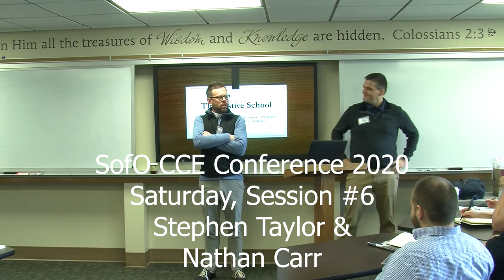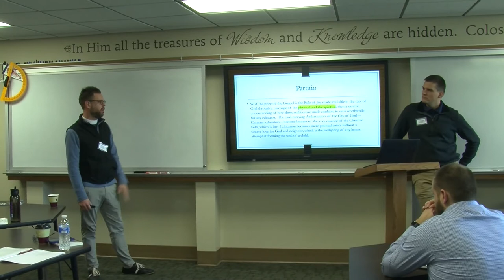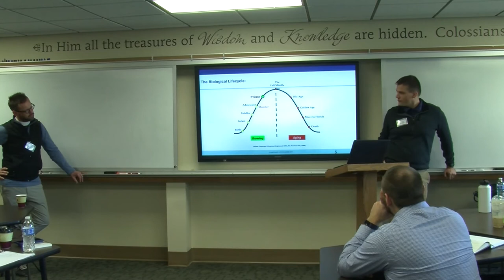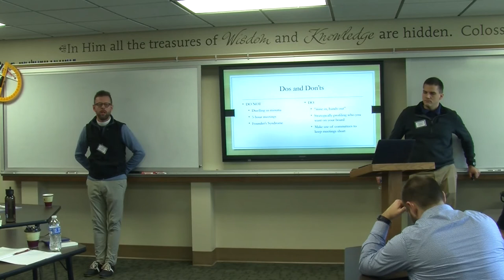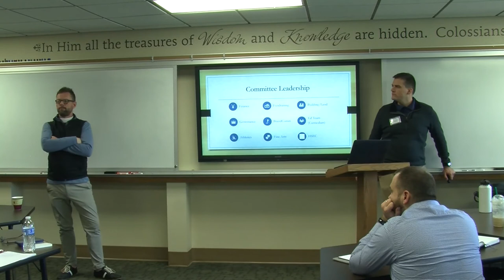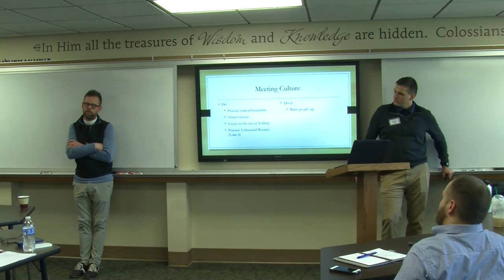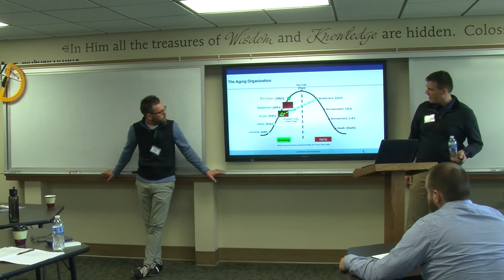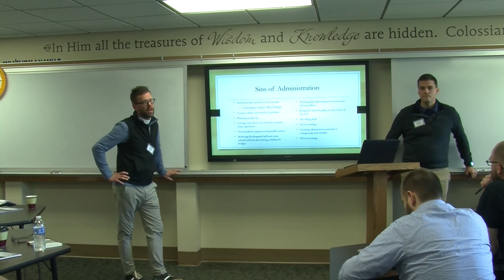The Festive School & Leading with Joy | Nathan Carr & Stephen Taylor | SofO Conference 2020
Schools exist to be rich repositories of the one culture of the Church. This Talk, a riff on Fr. Carr's forthcoming book of the same title, exists to cast a vision for a school's community life of prayer, festival, and feasting. Have you ever felt like you were responsible for getting it all done by yourself? You wanted to delegate key responsibilities, but didn't know where to start? Do meetings drag on forever without accomplishing anything? Nathan Carr and Stephen Taylor co-present on how they lead at The Academy, keeping a festive sense of joy at the center of their leadership, and getting other school leaders involved through committees and teams.

Lecture from Nathan Carr & Stephen Taylor at the School of the Ozarks Classical Christian Education Conference 2020.